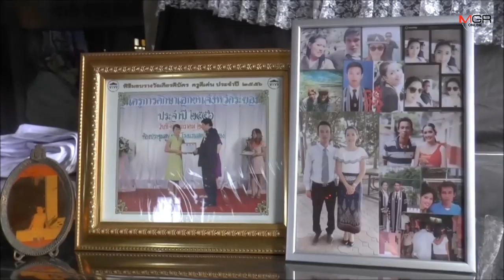ศพครูแนนเหยื่อดูคาติถึงบ้านเกิดที่พะเยา พ่อ-แม่เรียกร้องประหารชีวิตฆาตกรโหด